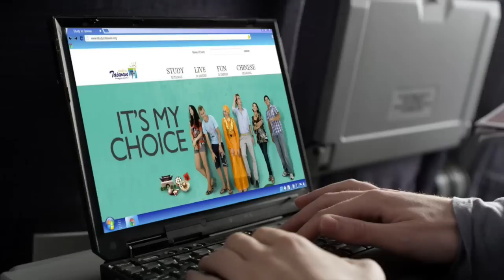[Korean] Study in Taiwan - Learning plus adventure